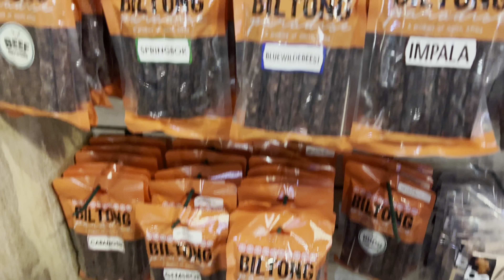Afrique du Sud #3 - Toujours en Safari au Kruger